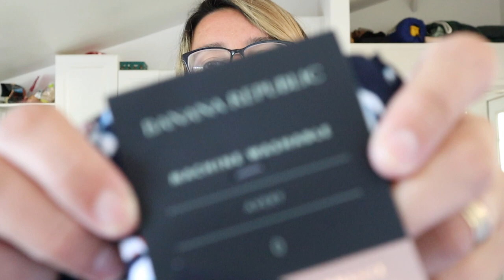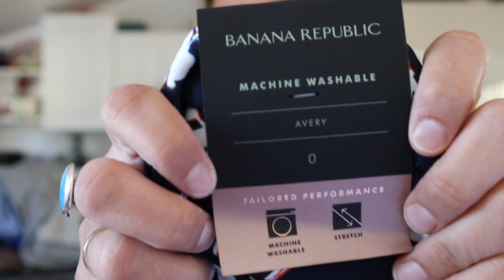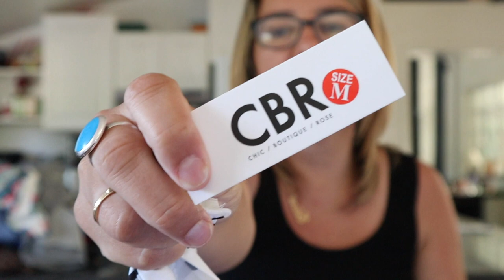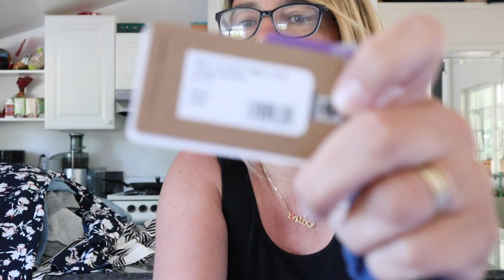Making Money Selling Your Inventory For Poshmark. Series #2. Tips on How NOT to get discouraged.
Hello guys,

Here is Series#2 thrift haul from my own storage. I found a lot of summer items, so definitely check out my Poshmark closet! Good news: Thrift stores are opening back up and I can't wait to go thrifting soon!

Sign up with my code to earn $10 with code: EDINASZABO

I hope you guys stay safe and see you in my next video!

The camera I filmed with:
Canon M50 Mirrorless camera